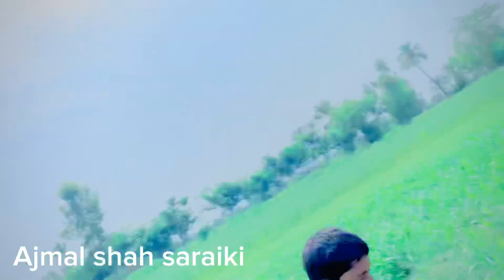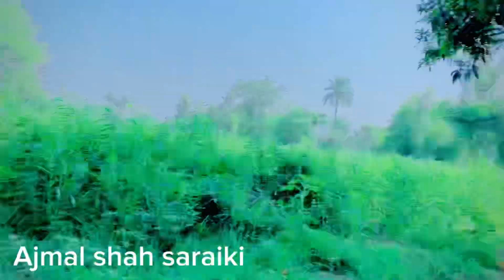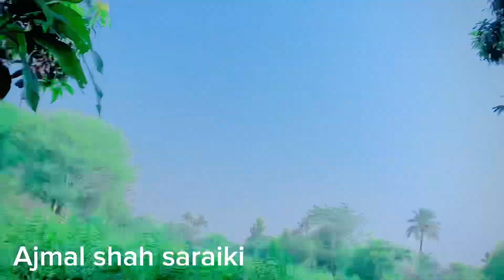Talking to the people of the graveAjmal shah saraiki